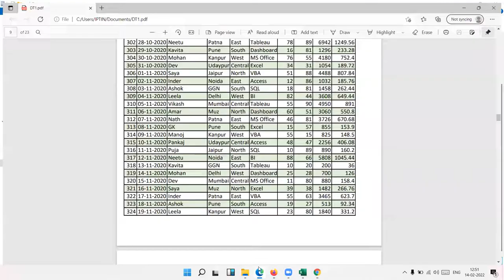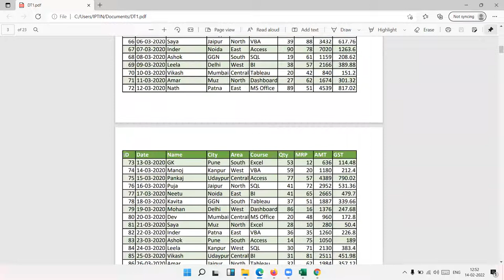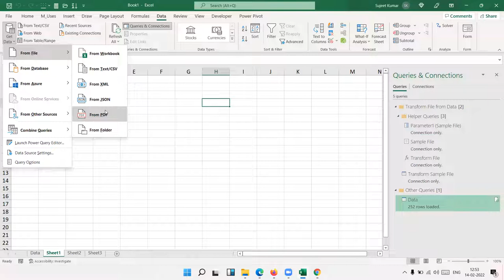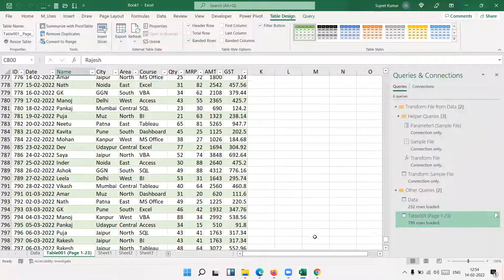Convert PDF Data in Excel